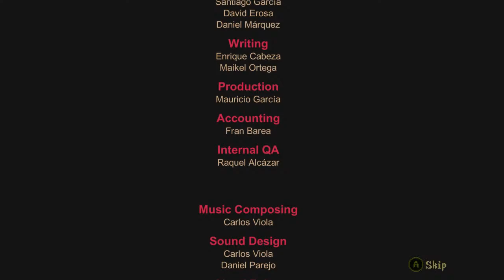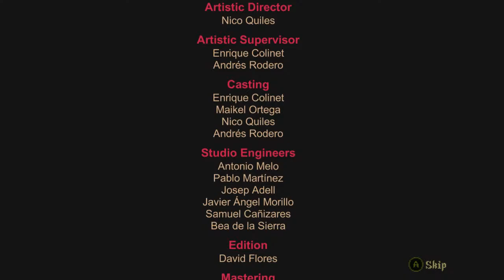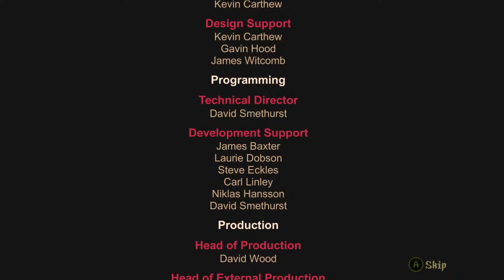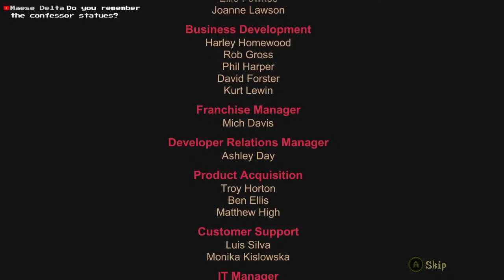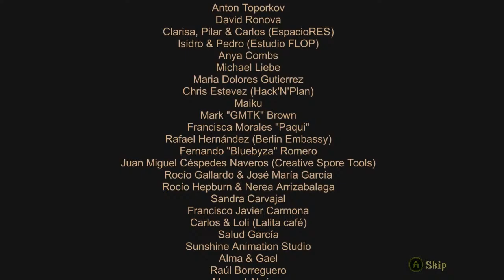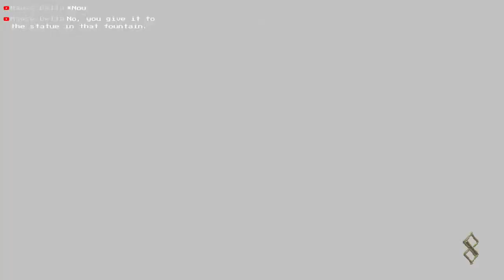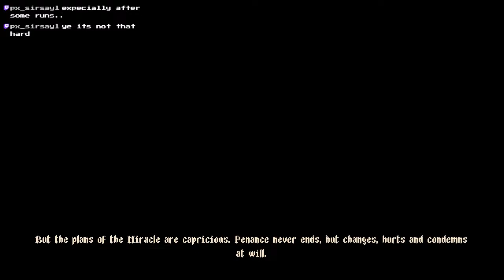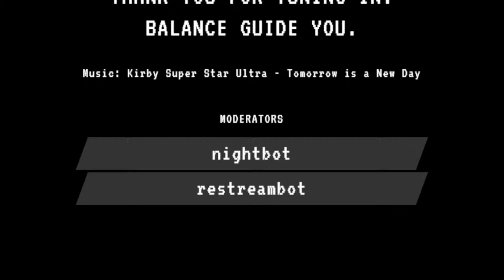【Blasphemous】 Pertinent until the end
Crusade- I mean, endurance stream, let's goooooooo.

Streaming to multiple platforms via Restream.io

No free-use VTuber model; a new one's in the works!

CHAT RULES:
Don't be cringe.
If you don't know what that means, here's a guideline:
- NO BACKSEATING; don't help unless I ask for it
- No spoilers
- No trolling, harassment, racism, sexism, etc.
- No politics, religion, and other topical/controversial subjects
- No spam outside of context
- Keep comments relevant to the stream; don't hijack attention towards yourself or another person
- Use commonplace etiquette that may not listed
- Mods and I have the final say

Game played:
Blasphemous